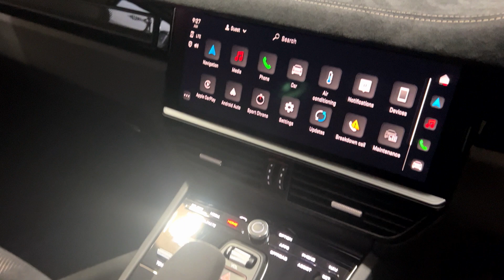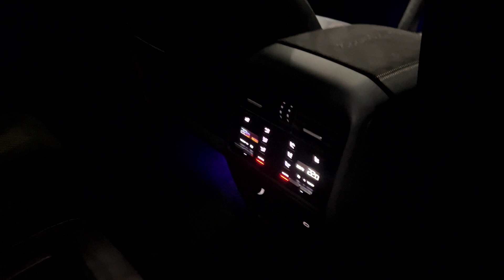Porsche Cayenne Turbo GT - Walkaround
Finished in Arctic Grey, Full Black Race-Tex & Leather interior with GT interior trim in Neodyme.

Our stunning One owner Cayenne Turbo GT is offered in exceptional condition having covered just 3,850 miles from new. The car comes with the remainder of a Porsche manufacturer warranty until March 2026.